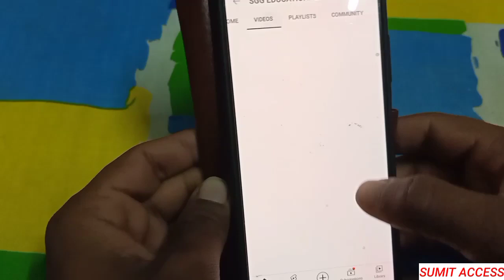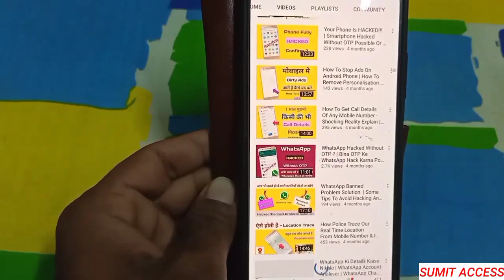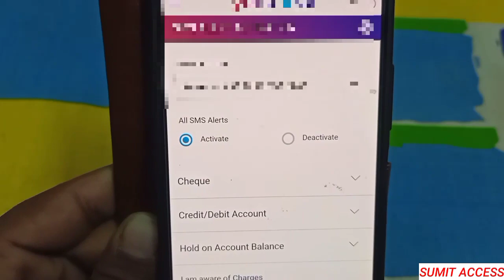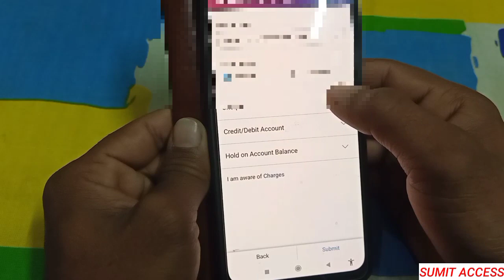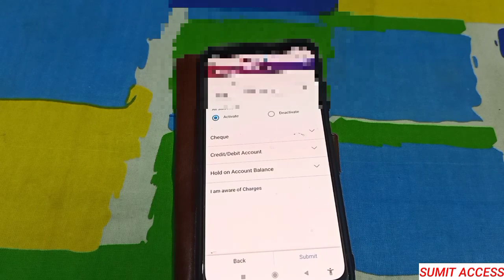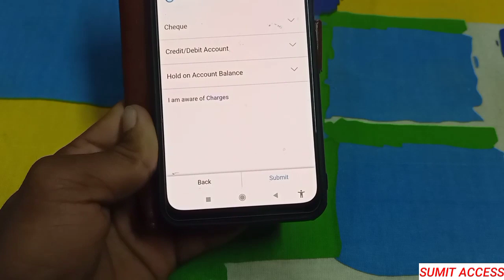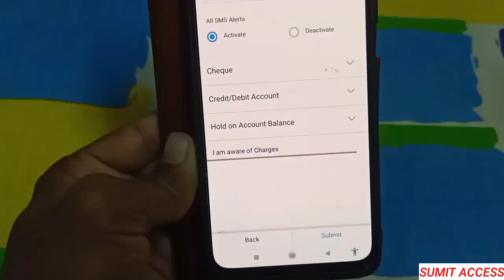How To Activate Or Deactivate SMS Alerts Through Yono Sbi App | Sbi Me Sms Alert Activate Kaise Kare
Hello Dost
Is video me sms alert service ko yono sbi app se activate aur deactivate karne ka process btaya gya hai. So aaplog is video ko complete dekhna.

Sumit Access
How to activate sms alert in sbi
How to activate or deactivate sms alert through yono sbi app
Yono sbi app se sms alert ko activate kaise kare
Activate or deactivate sms alert full process
Sbi sms alert activation
Yono sbi
Sbi me sms alert service ko activate kaise kare
Sbi me sms alert service ko deactivate kaise kare
Yono sbi se sms alert ko activate or deactivate kaise kare
Sms alert activate and deactivate process in yono sbi app
Sms alert service ko activate kaise kare in sbi